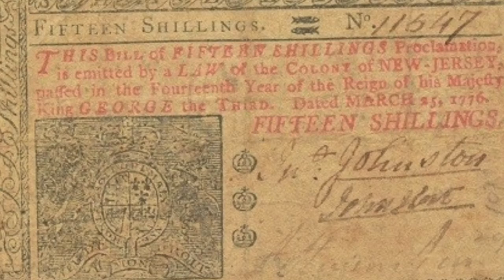Farmers’ Demands, Debt, and Social Disorder: American Fundamentals, Part 20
By the mid-1780s, acts of violence protesting the poor economic conditions for American farmers had become commonplace. Discover why the new nation’s most prominent leaders were very concerned about the government's inability to deal with this growing disorder in today’s podcast!

60-Second Civics, Episode 4397: July 29, 2021

Content Credits:
Visual 1 & 3(Whiskey Rebellion): Gallatin and the Whiskey Rebellion, National Park Service
Visual 4 (George Washington): Cleveland Museum of Art CC0 Images/Canva
Visual 5 (James Madison): The Everett Collection/Canva
Visual 6 (Annapolis): A Front View of the Statehouse at Annapolis, the Capital of Maryland